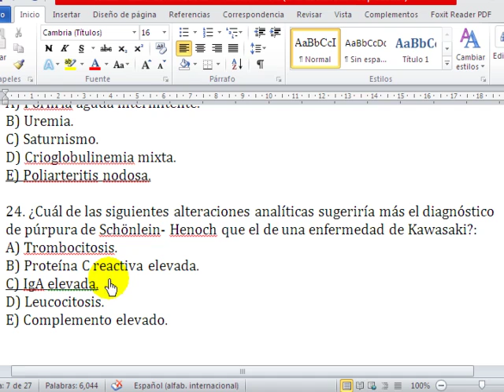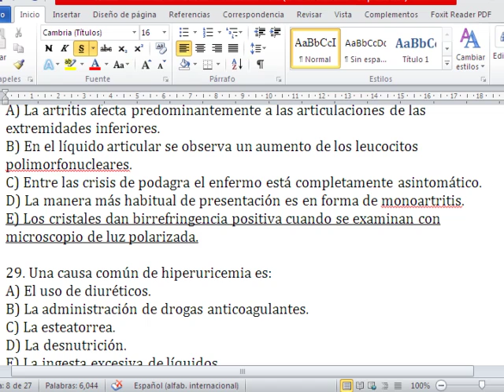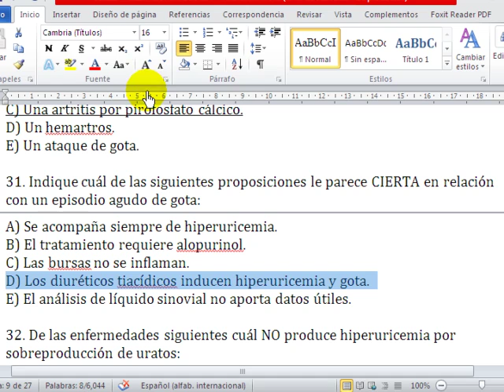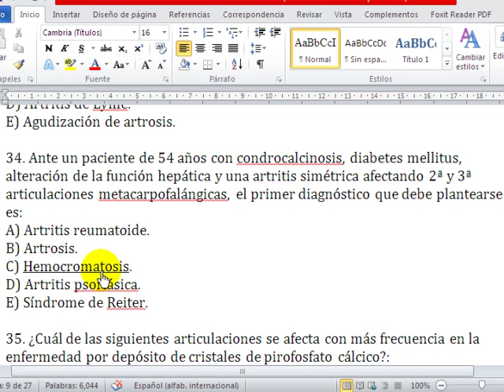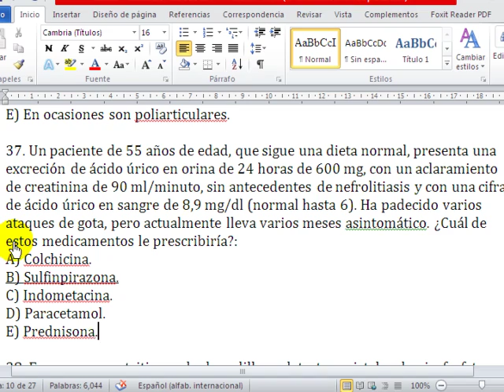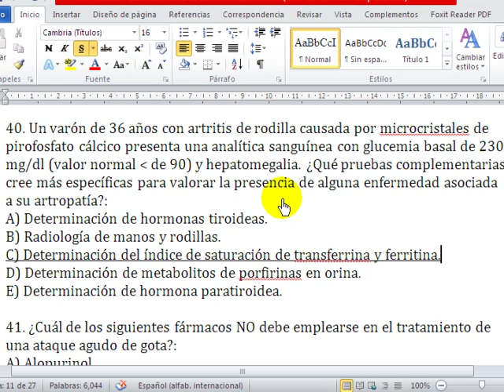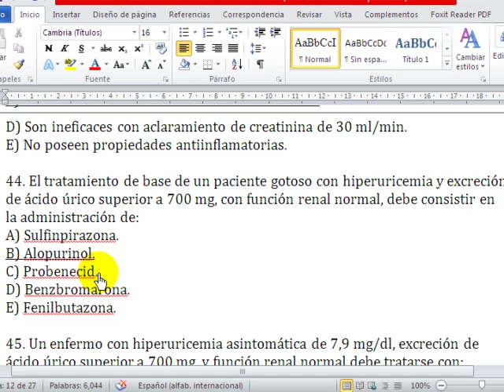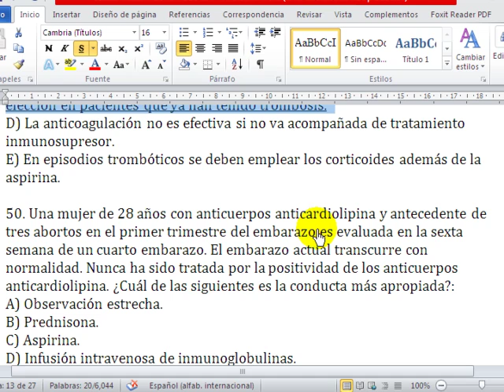CyM reumatologia - 111113 REPASO REUMATOLOGIA PARTE2